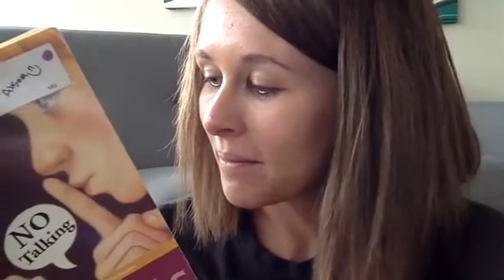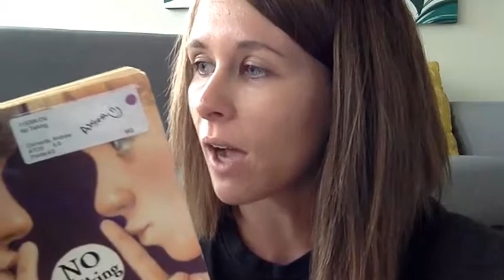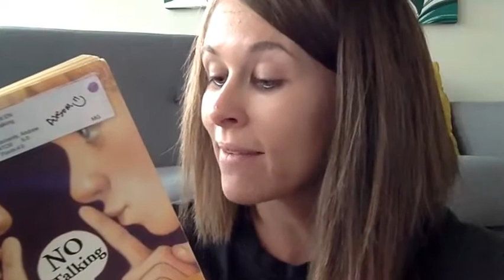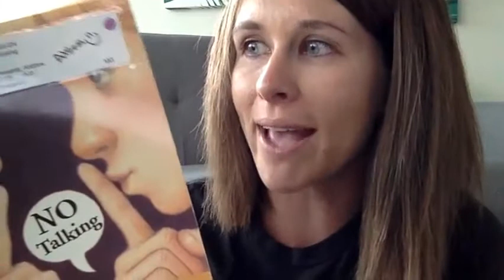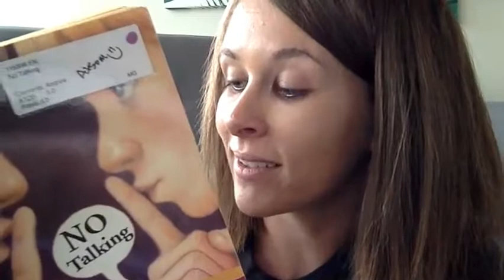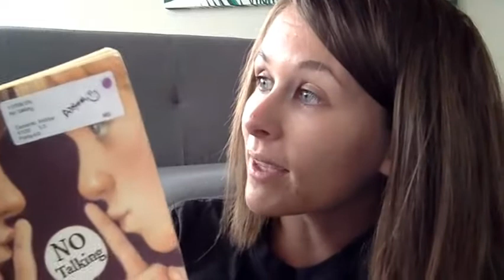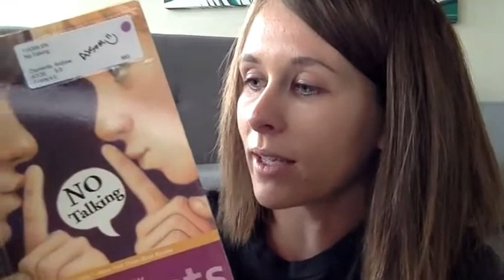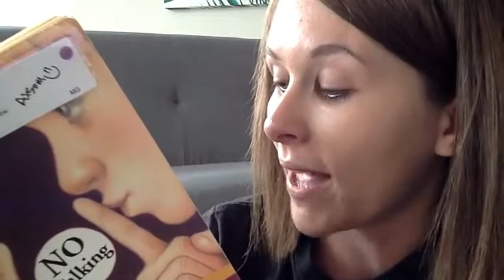Ms Axsom reads "No Talking" Ch 7